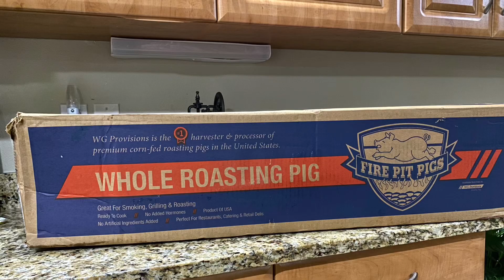Lechón Asado | Roasted Pig